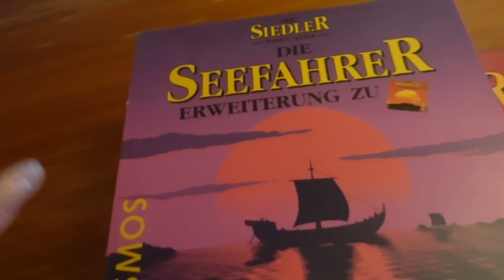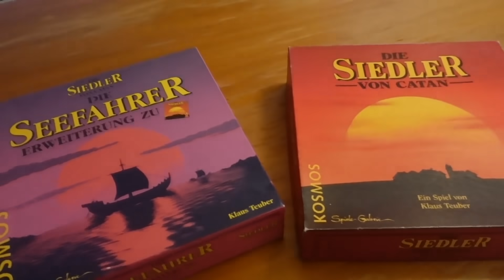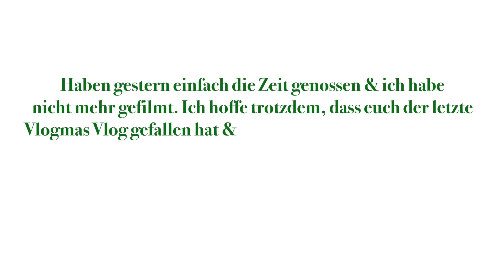Vlogmas #24: it's Christmas - Vorbereitungen, very emotional (!!) Bescherung, Family Time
hey babes!!

podcast - spillingthechai (spotify, amazon music, deezer - free link auf instagram @spillingthechai.podcast)